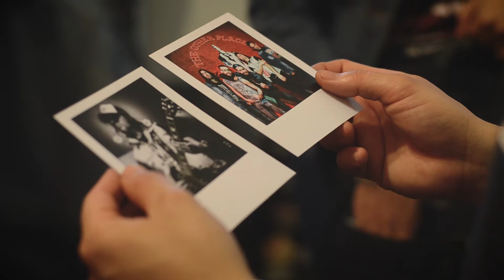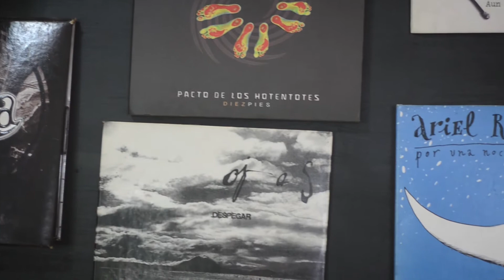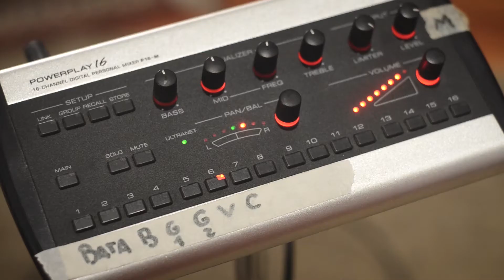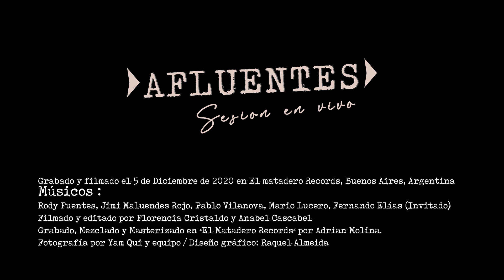GRAN RIO - Afluentes - Sesión en vivo [HD]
Grabado y filmado en Diciembre de 2020 en "El Matadero Records”, Caba, Buenos Aires, Argentina.
Grabado, mezclado y masterizado por Adrian Molina.
Filmación y edición de vídeo: "Florencia Cristaldo y Anabel Cascabel”.
Diseño: Raquel Almeida  | Fotos: Yam qiu.
Colaboración: Jorge Maluendes.

Lista de temas:
00:46 Canción de Revolución
06:19 Huyendome
10:24 A Fuego y Sangre

Músicos:
Rody Fuentes – Voz.
Jimi Maluendes Rojo - Guitarra, Guitarra Slide.
Pablo Vilanova - Guitarra.
Fernando Elias – Batería (Invitado).
Mario Lucero - Bajo, Coros.

Producido y realizado íntegramente por Gran Rio.

Gran Rio somos todos... ¡Viajen libres!

Seguinos en nuestras cuentas de Facebook, Instagram y Twitter.